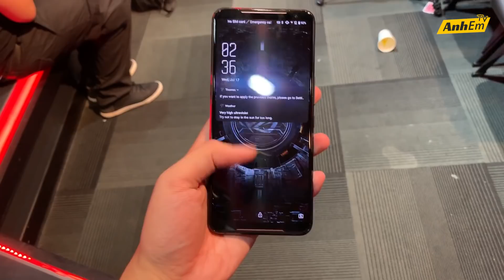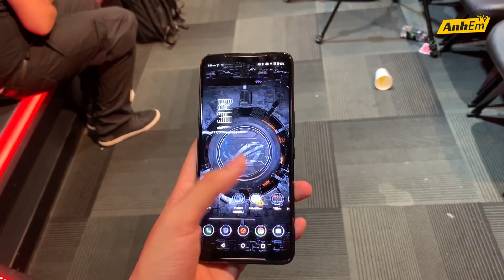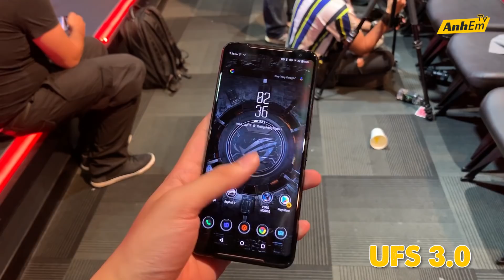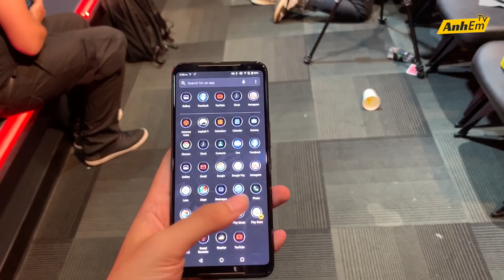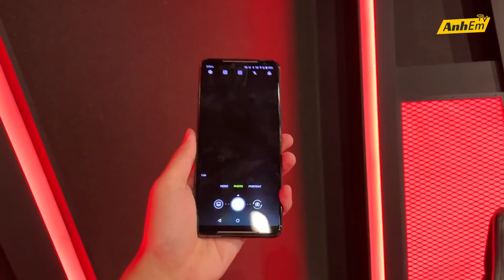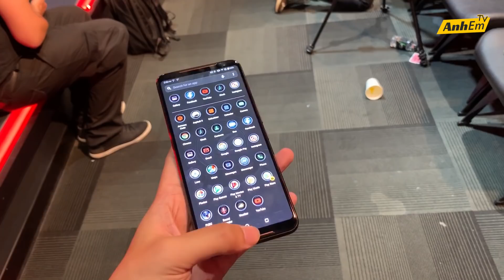TRÊN TAY ROG PHONE 2 - GAMING PHONE MẠNH NHẤT THẾ GIỚI!!!!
ANHEM NÀO HÓNG HÀNG VỀ VIỆT NAM KHÔNG ??